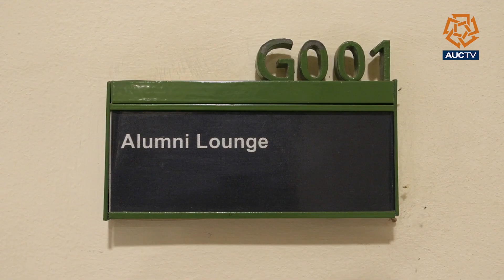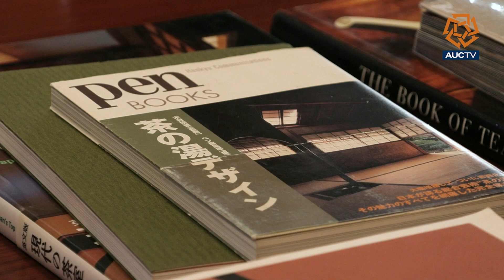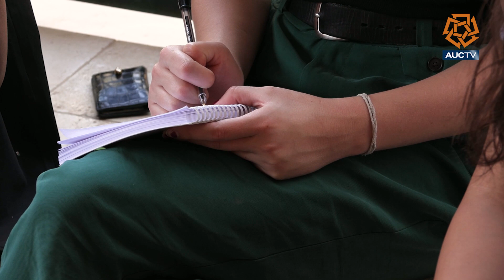Japanese tea making workshop at AUC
In order to allow students to indulge in the fine prospects of Japanese culture and hospitality, professor Ahmed Saqfalheit organized a tea making workshop. Watch for more details!